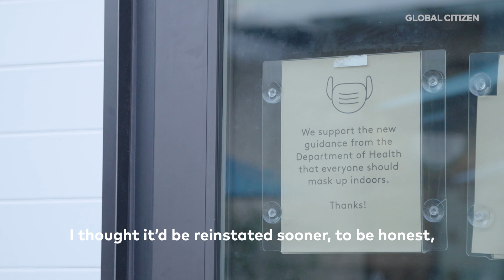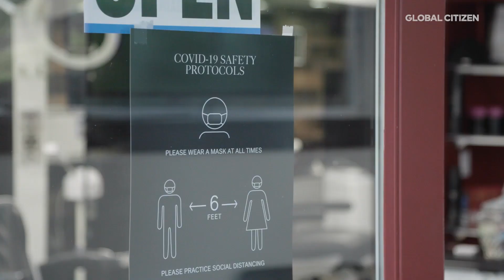What Does Masking Up Against COVID-19 Mean to Communities of Color?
Global Citizen spoke to residents across Washington State to discuss how a reinstated mask mandate helps communities of color protect themselves, their families, and their neighbors from COVID-19.